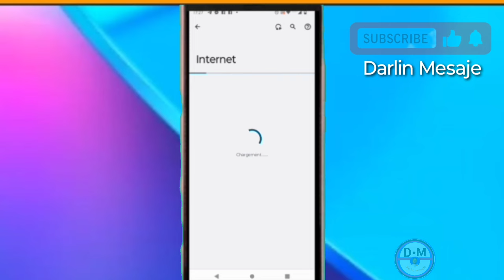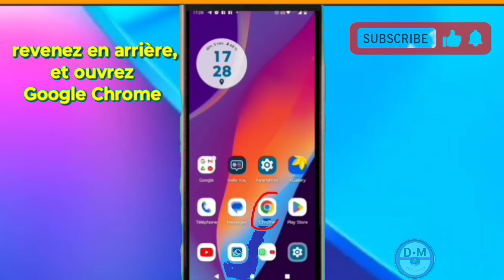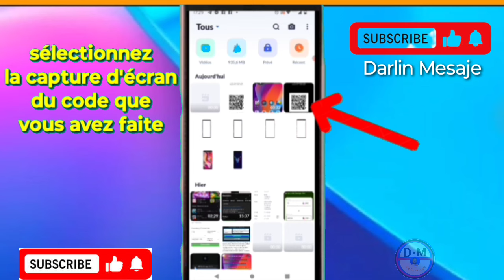comment voir le mot de passe wifi /sans application, nouvelle méthode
3y66ZxXL aLCAAiRQ gTgKfxDD

0gy8Nlc5, Monétisation, Règle de la monétisation, Koman pou fè kob sou youtube, Koman pou monetize channel youtube, Koman pou fe lajan sou YouTube, Fe lajan sou internet ak telefòn, Fe kob sou youtube ak telefòn ou, Lajan, Kob, Pasyans

Vidéo app
Vidéo Facebook
Vidéo youtube
Vidéo tiktok
Vidéo Instagram
Vidéo internet